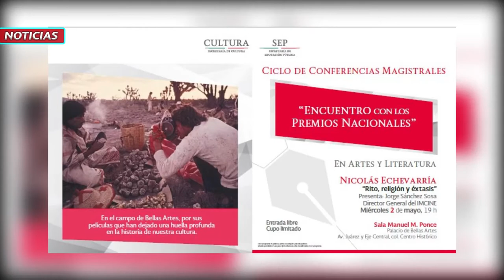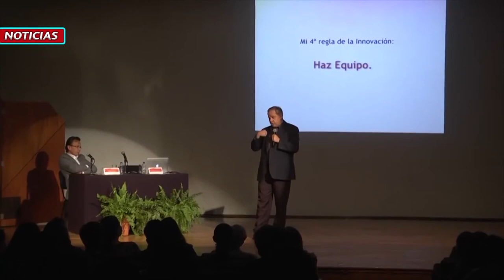Conferencia María Elena Álvarez-Buylla Roces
El ciclo de Conferencias Magistrales. Encuentro con los Premios Nacionales, que se llevó a cabo en el Palacio de Bellas Artes, cerró  con la participación de María Elena Álvarez-Buylla Roces, galardonada con el Premio Nacional de Ciencias 2017, en el campo Ciencias Físico-Matemáticas y Naturales en la que habló de sus investigaciones sobre los riesgos que implica el maíz transgénico y sus hallazgos en el ámbito del cáncer epitelial.